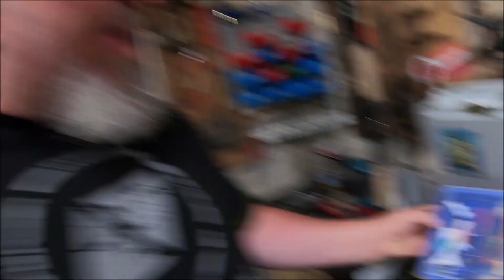DIY ANGELBOX ZUM SUP ANGELN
Eine Angelbox für mein Angel SUP braucht einige Extras - Sicherungen für die Angeln usw. Da ist ne Menge Hirnschmalz reingeflossen und sie wird ständig weiter Verbessert.